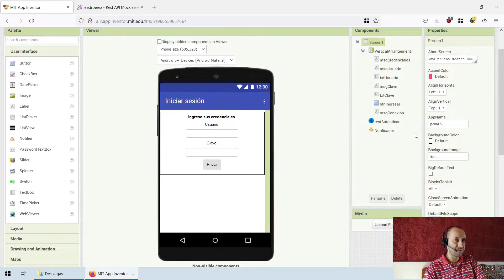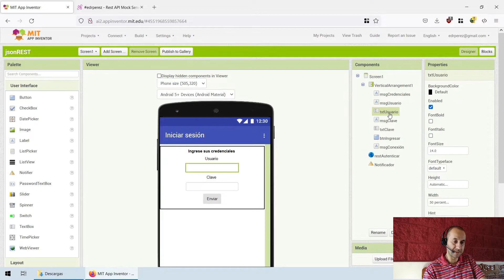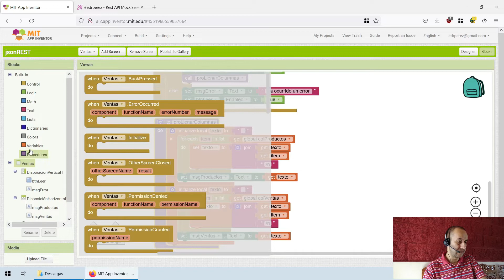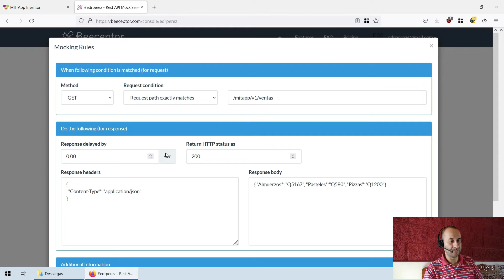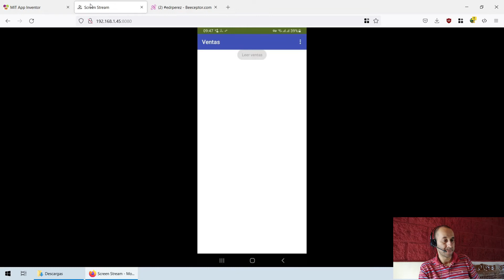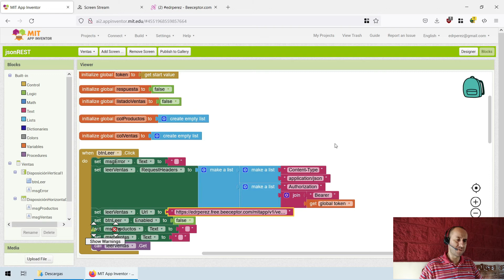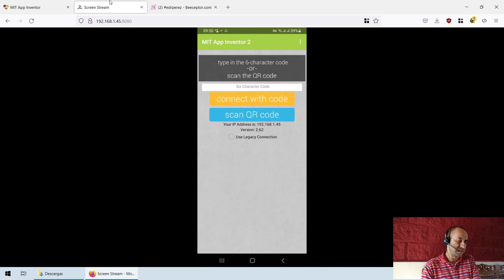Prueba de REST en MIT App Inventor 2